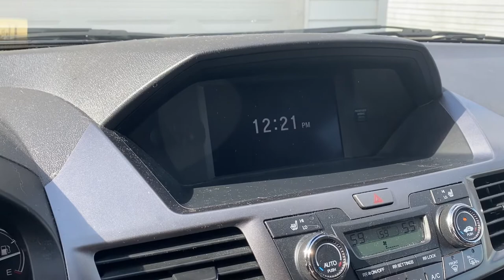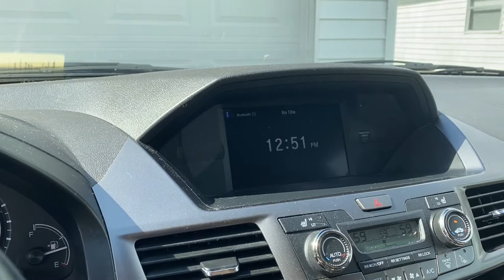Clean my minivan with me | Why is there a plate? | So much dog hair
Why does my van get so messy when we go on mini road trips? This was after we were gone for 12 hrs. Got home late and told everyone to leave it and we will clean it in the morning. Come along with me as I clean it. We also went to the car wash.
How does Walter have still have so much hair when it is all over my car???